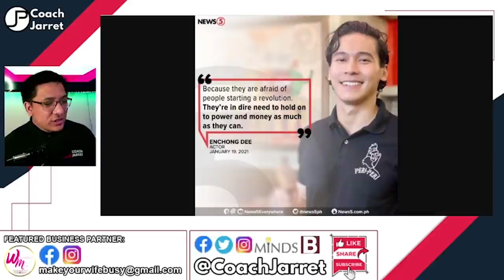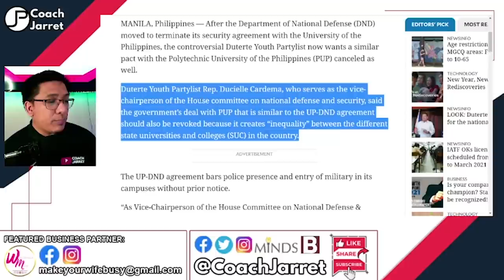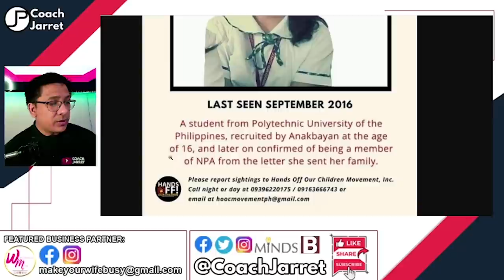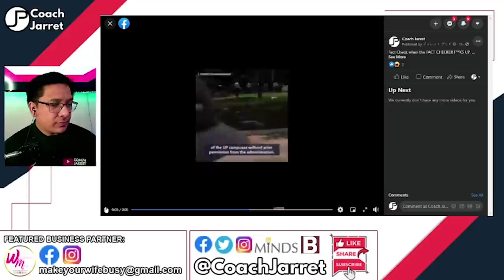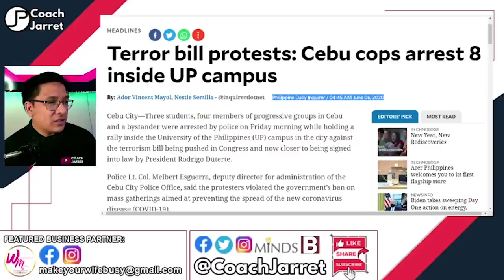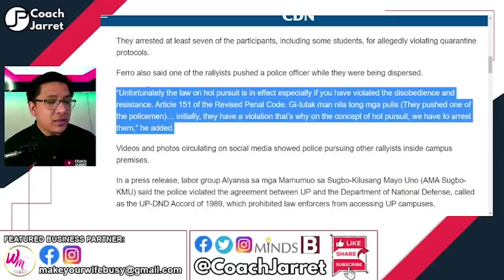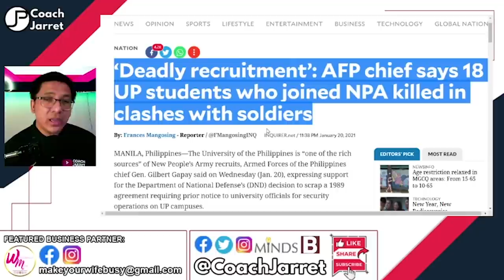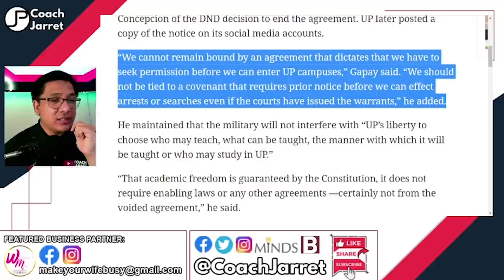HERMOGENES ESPERON POSIBLE MAGLAGAY NG PULIS SA LOOB NG UP | PAPALAG KAYA UP ADMINISTRATION?